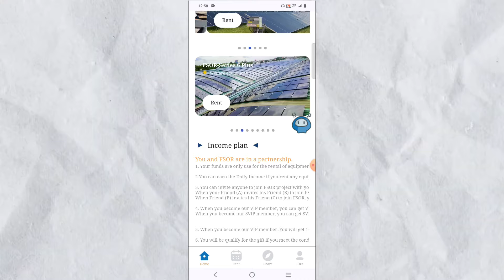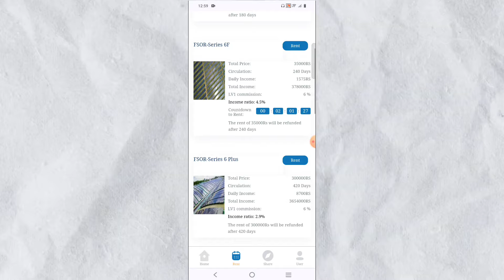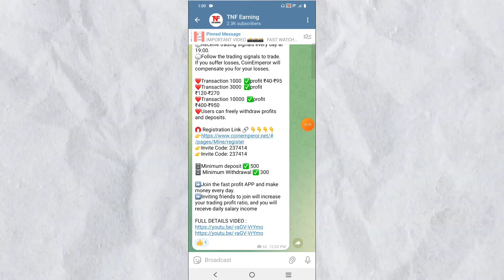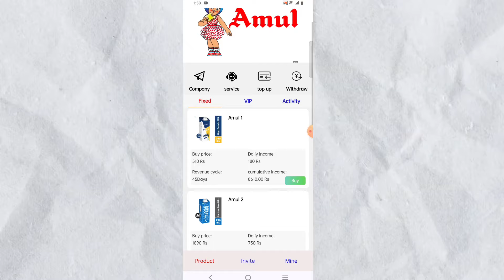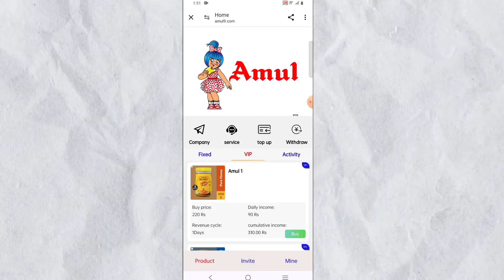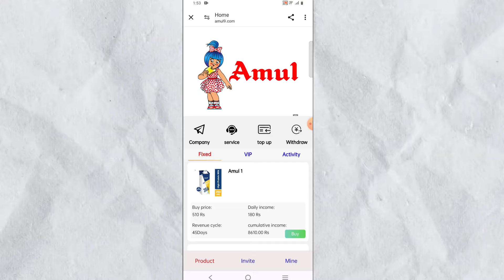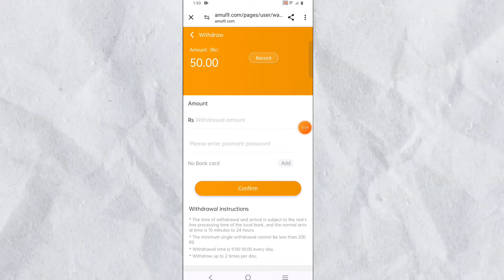Fsor Solar Earning App | Fsor Solar App New Update | Fsor Solar App Withdrawal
Amul App Link in comment

FSOR SOLAR se paisa kaise bheje bank mee kaise paisa transfer kare
new easy earning app
best earning app new video
new mobile earning app
best earning app today launch
money app
accibis is fake or real
accibis online earn money
online earning
accibis
The Real Story Behind accibis application
accibis application
2024 best earning app